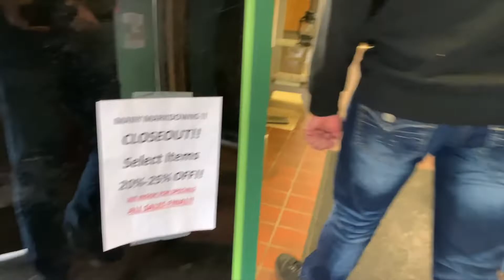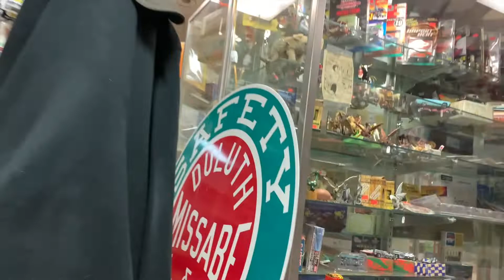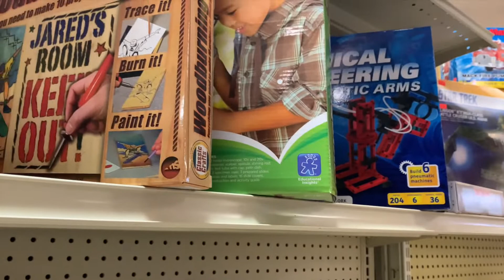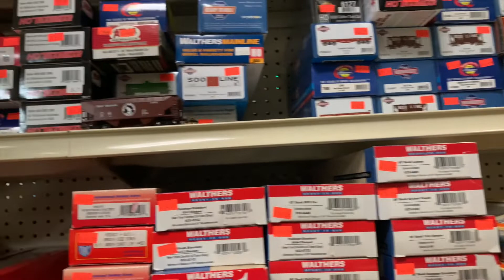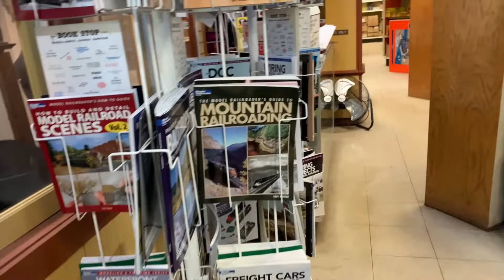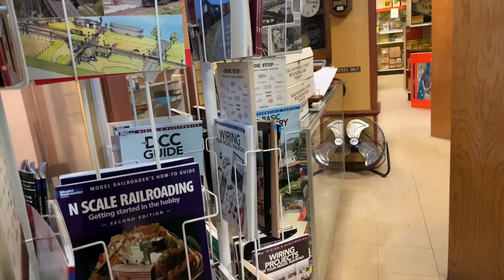Carr's Hobbies Store Closing Tour - Duluth, Minnesota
Here's a video tour of Carr's Hobbies in the West End neighborhood of Duluth, Minnesota. This was just before the store was getting ready to close up for good.

Originally published August 14, 2020 to another YouTube channel.